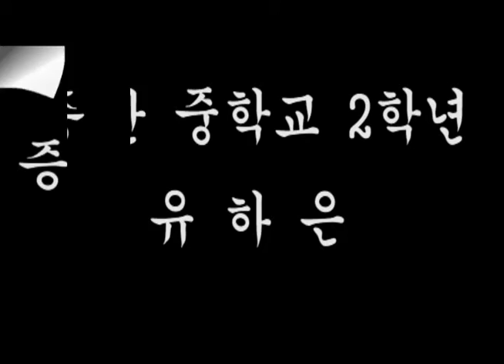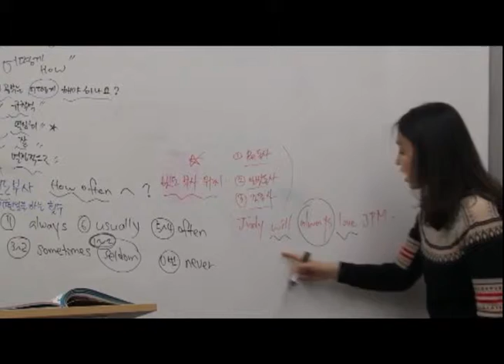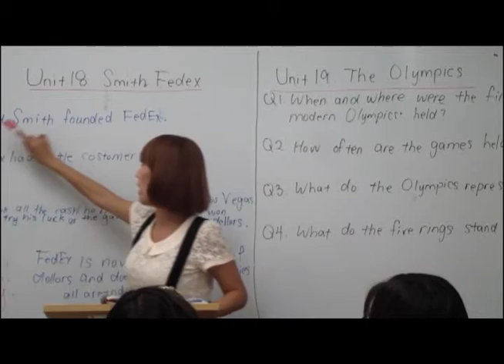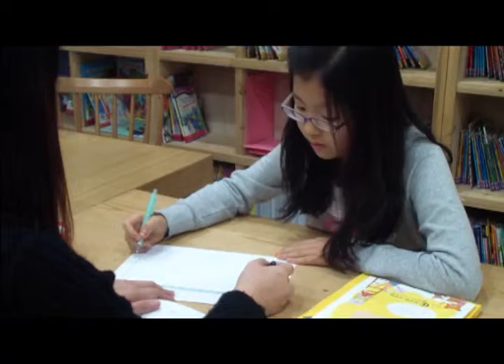2013_초등부 홍보영상_final